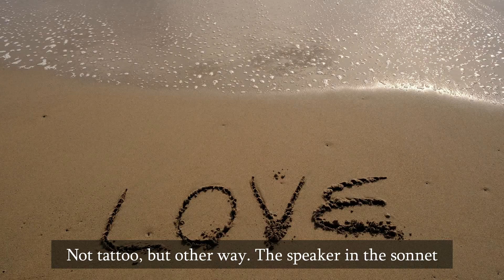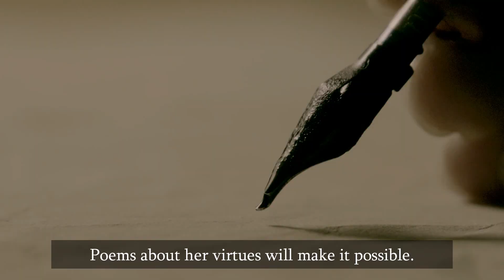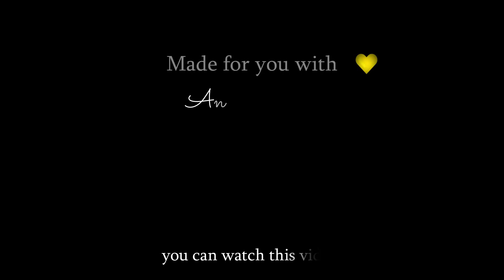One Day I Wrote Her Name Summary | Sonnet 75 Edmund Spenser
The summary of “Sonnet LXXV” or “One Day I Wrote Her Name” is it is about a speaker who wants to preserve his love for his lover. He writes her name on the sand at the seashore, but the waves wash it away. He tries again, but his lover comments that it is fruitless.
The speaker declares that although insignificant things will decay into dust, his lover will live forever through his poetry. He has found a way to immortalize their love, even if death destroys everything. Therefore, the sonnet explores the theme of the transience of life and man's desire for immortality.